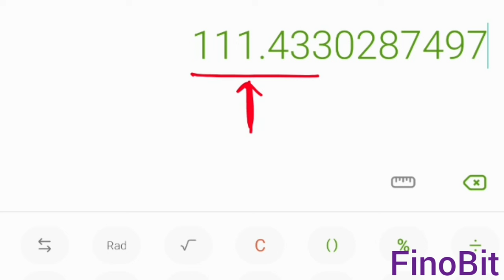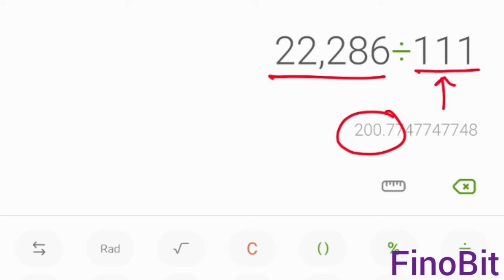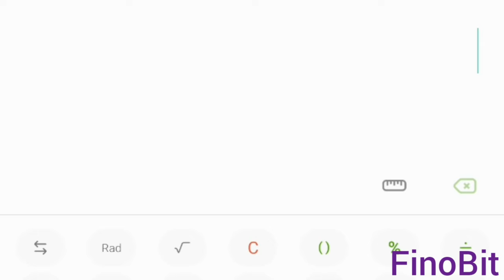SWP PLAN IN MUTUAL FUND|WILL ALLOTED UNIT OF MUTUAL FUND EVER END DUE TO SYSTEMATIC WITHDRAWAL PLAN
Friends in this video FinoBit has explained about Why units of mutual fund never ever end while regular withdrawal through SWP.

(1) What is SWP plan in mutual fund?

(2) How swp works?

(3) Mechanism of SWP & it's function?

(4) How to set SWP instructions?

(5) How to set withdrawal amount in swp?

(6) How much percentage of total investment should I set in SWP in order to get lifetime regular monthly income from mutual fund?

(7) Best investment schemes to earn regular monthly income as passive income?

(8) How to earn regular rental income from mutual fund?

(9) Regular Earning form mutual funds.

(10) Best SWP plan mutual fund.